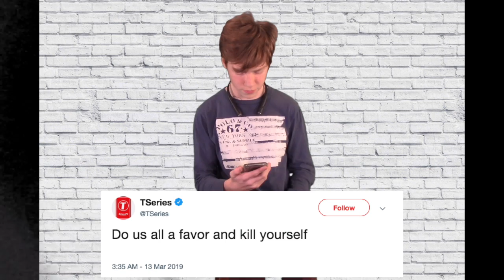Cyberbullying PSA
This is a PSA about Cyberbullying and how it's not ok